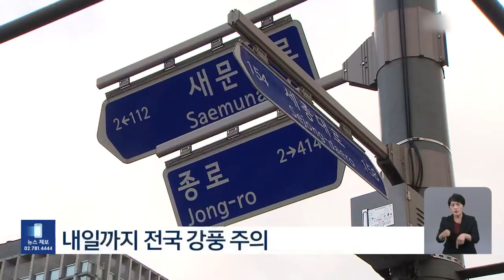Hàn Quốc đón đợt rét đột ngột từ ngày 7/11 l KBS NEWS 231106